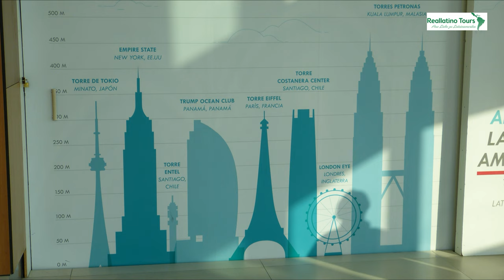Santiago de Chile - Reallatino Tours